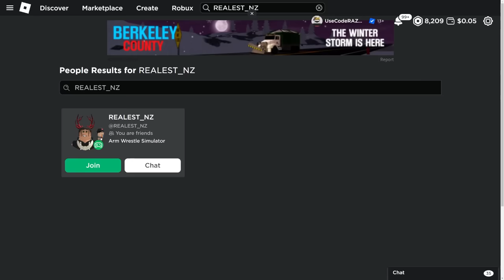I Got RAREST QUANTUM GUARDIAN PET and Became BEST PLAYER in Arm Wrestle Simulator..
Social Medias:
Roblox User ► UseCodeRAZORFISH
                       ► RazorFishPengi